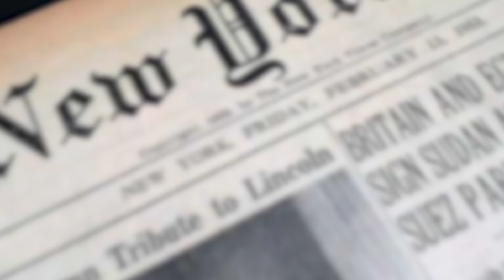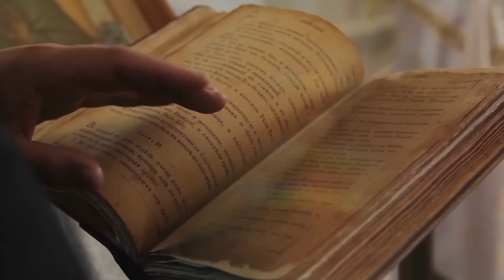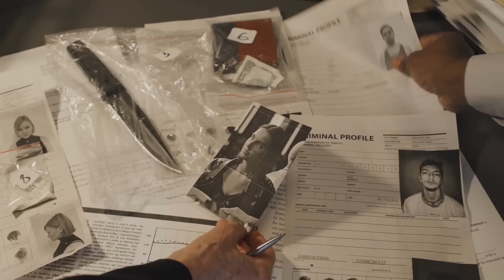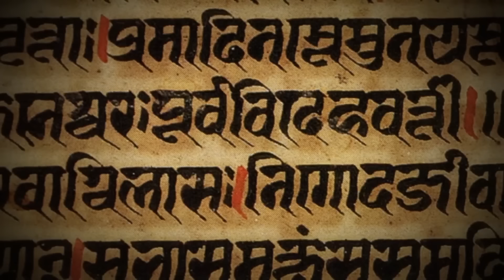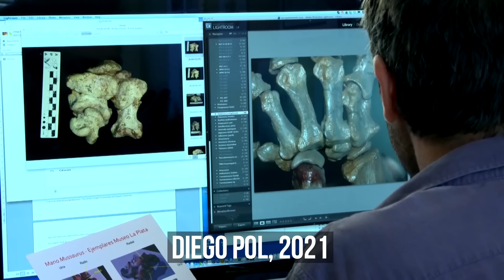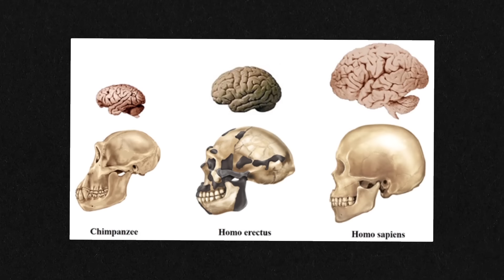The Advanced Civilization That Existed Before Humans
In this video, we’ll delve into: the true IQ of dinosaurs, the way mushrooms might survive a nuclear apocalypse, and most importantly,  the possibility of another civilization flourishing on Earth millions of years before the rise of humanity. Let's dive in!